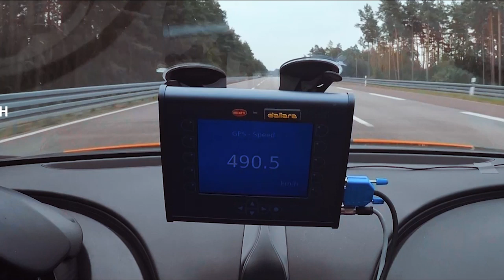bugatti chiron بوغاتي تشيرون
بوغاتي تشيرون موديل ٢٠٢٠ اسرع سيارة في العالم تتخطى حاجز سرتة ٤٩٠ كيلو متر في الساعة.